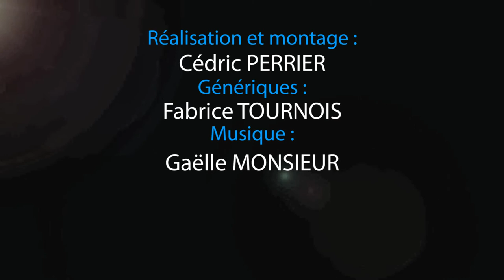Chambre d'hôtes La Bêlerie à Brinon-sur-Beuvron